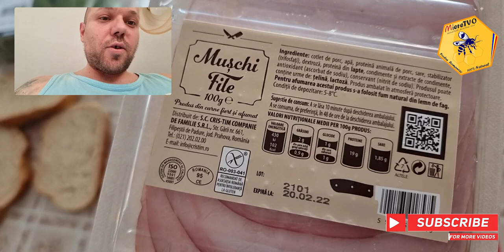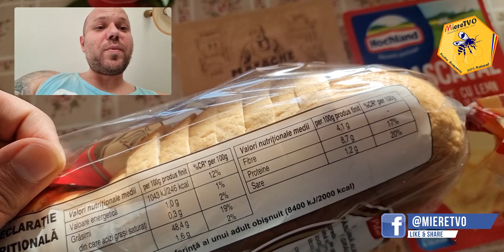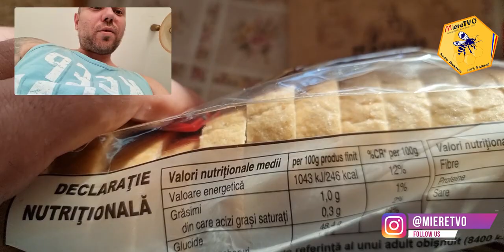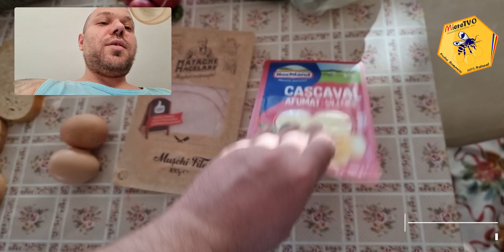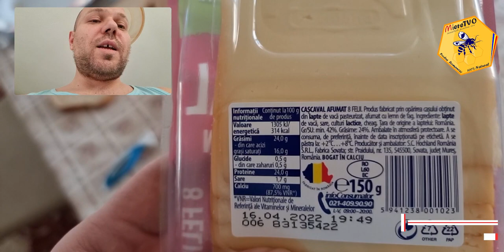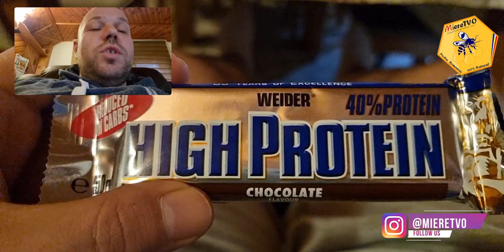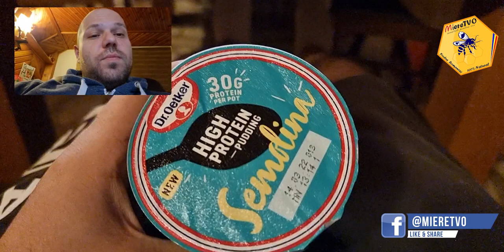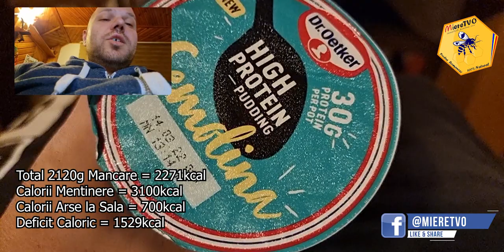MENIU DE SLABIT CU PESTE 2 KG DE MANCARE | DIETA 2022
1. Daca vrei sa te faci URS trebuie sa vezi si celelalte clipuri de pe canalul MiereTVO​ din listele OTTOslabeste , OTTOmananca​ si
2. Poti sustine canalul MIERE TVO sa creasca printr-un like, comentariu, abonare sau distribuire.
3. Lasa un comentariu si promit ca il citesc si iti raspund.

1. Pulpa de Catina cu Miere